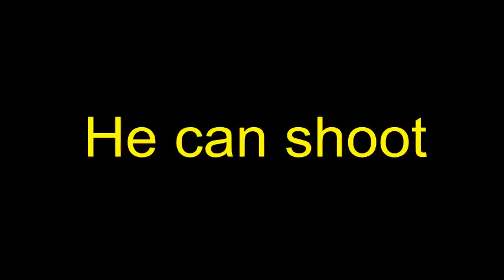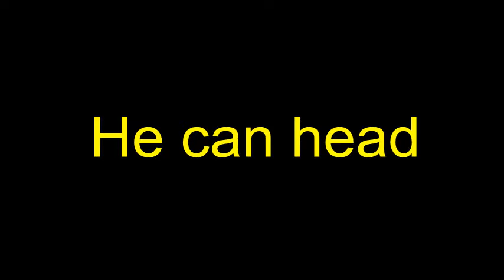Fifa 13 - Shea Salinas IF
I (Xunluckygoof) made a little review about the LM of San jose Earthquakes.
Shea Salinas made some great goals so I decided to make a video about it and here it is.
Song:
Goals are made by: Goof1126208 and DownHillDinges.
Fot the formation go to my channel.